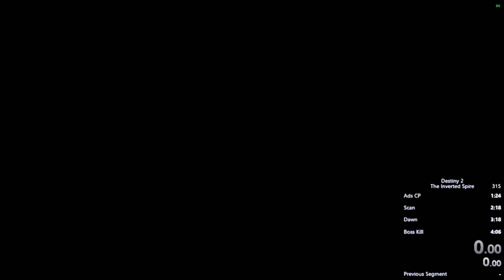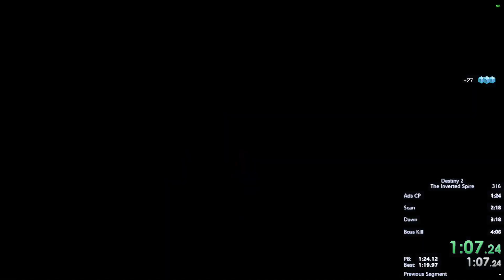Inverted Spire Solo 4:00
OG Desc: I'm done. For now. Still wanna get that sub 4 but I'll take a clean 4 flat.
I literally missed it by 1 frame though. That sparrow bump after cannons honestly just ruined the run for me. Also sorry about the choppyish video. Not really sure why it turned out like that

Songs are Man of the Year and Wishing Well by Juice WRLD